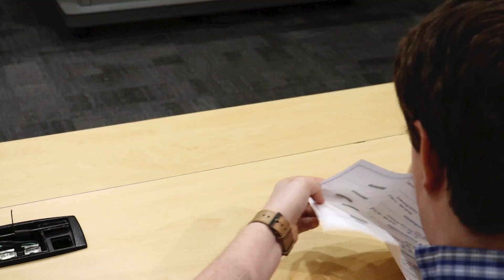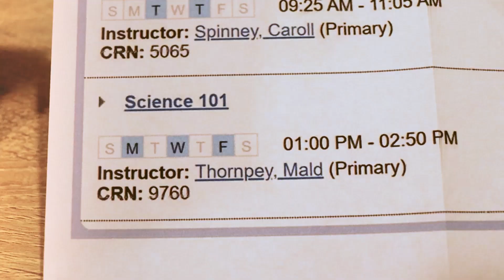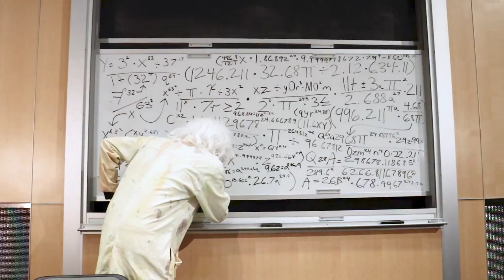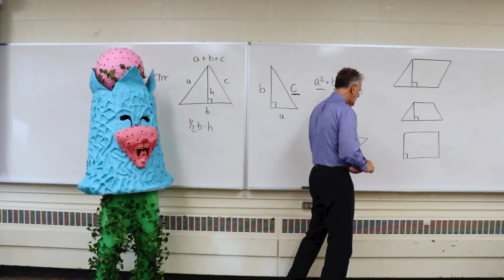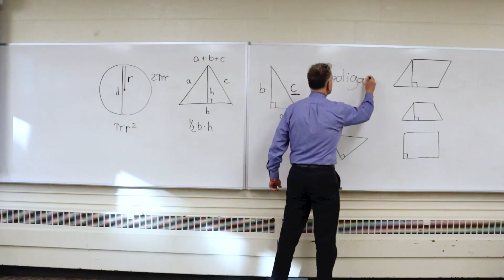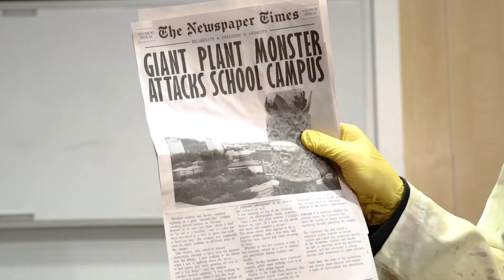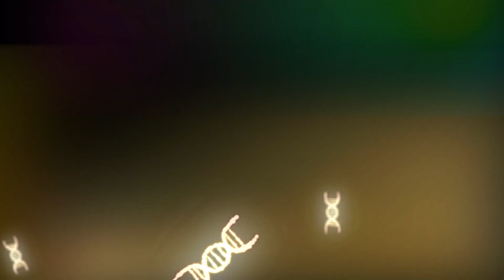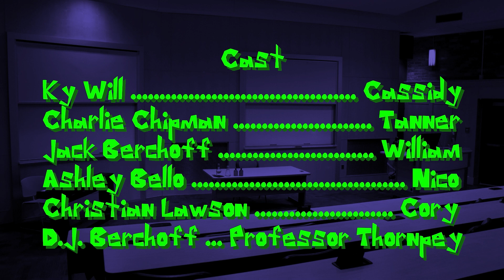Science101: Episode 1 / 2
Five students are mysteriously enrolled in a science class with a strange professor. Cassidy is
determined to use the power of science to pay back a favor!

Science 101 is ICTV's latest comedy about 5 students and their eccentric mad scientist professor!